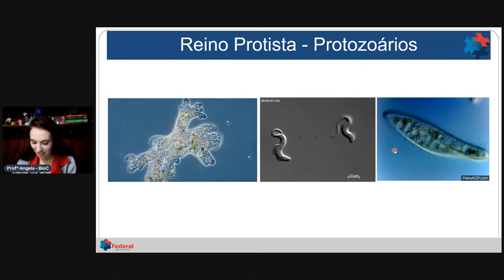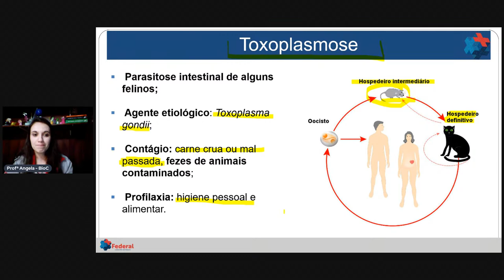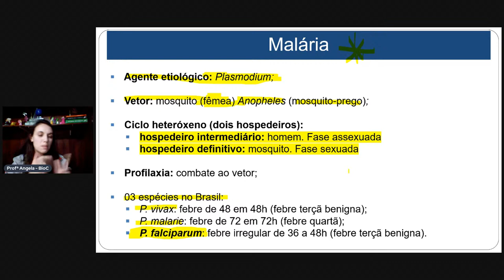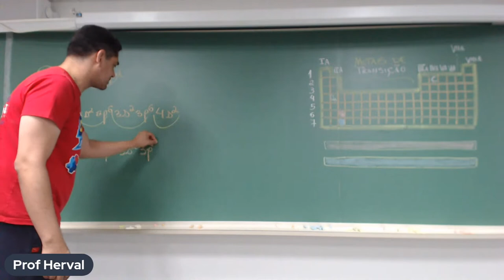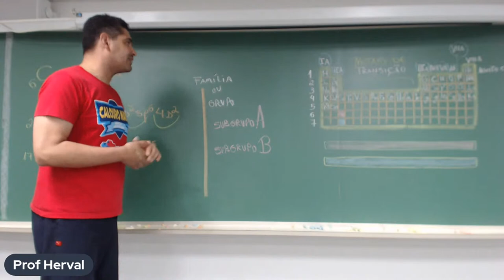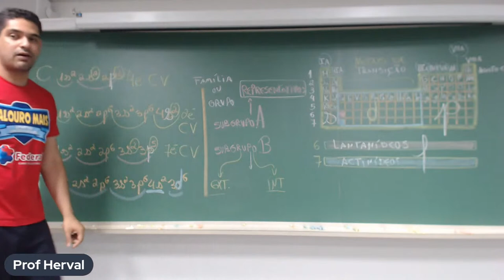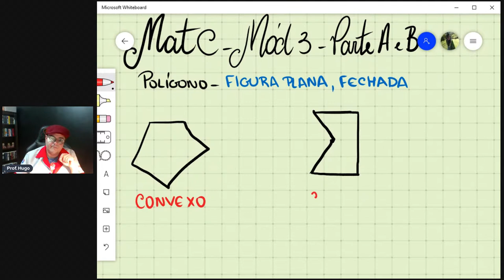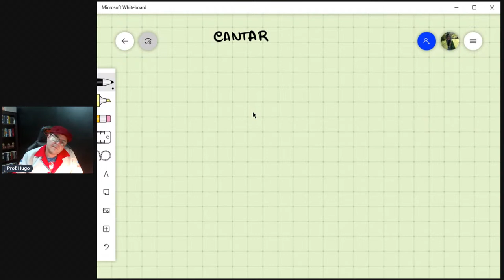Aula 01/10 Mais Pinhais